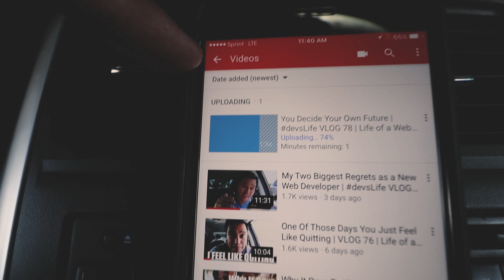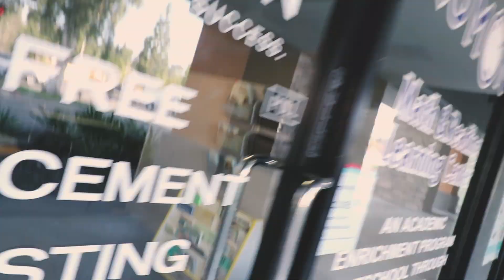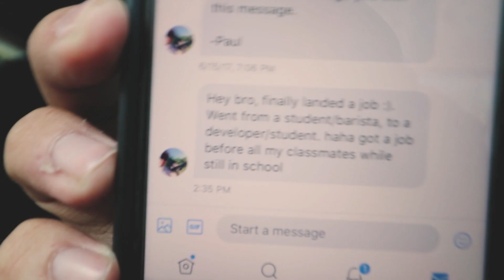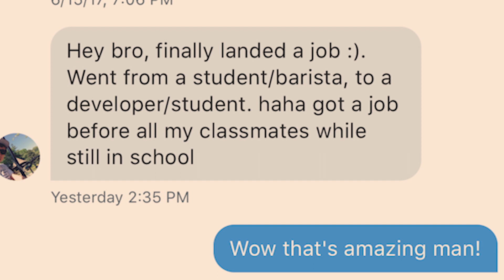How Hard Life Was Before Code | devsLife VLOG 79 | Life of a Web Developer